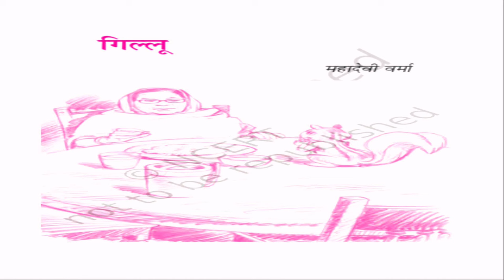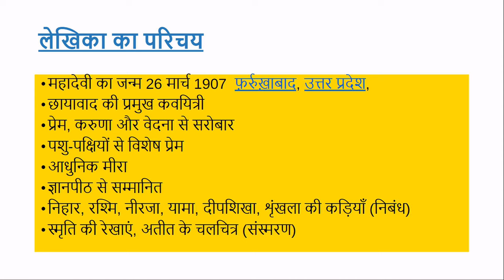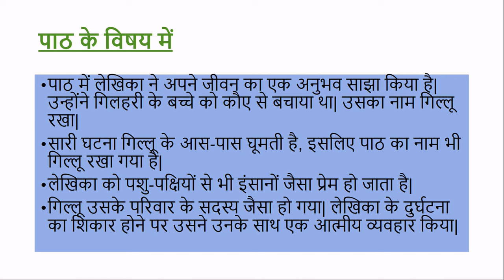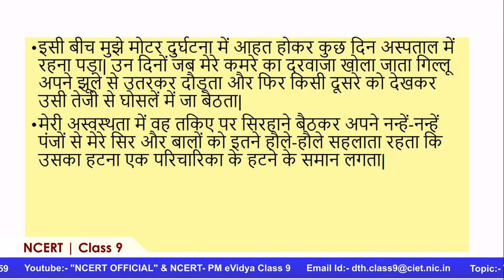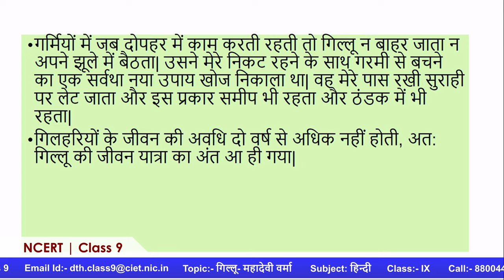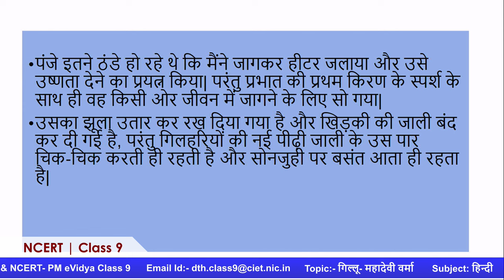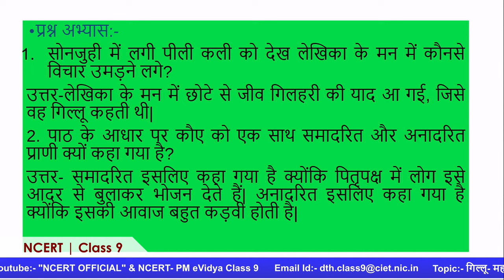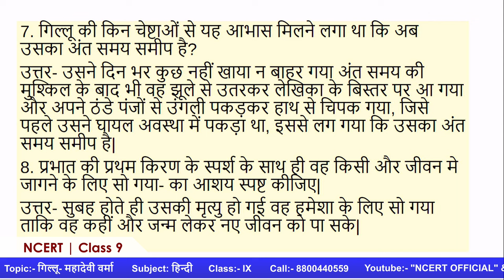Live Interaction on PMeVIDYA : गिल्लू- महादेवी वर्मा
गिल्लू- महादेवी वर्मा
Subject: Social Science (Geography)   Class: IX

Sahyog Session
Mon-Fri                                             5-5.30pm

The programs can be viewed on:
1. DD Free dish channel #2022 to 2033 ( PM eVidya  Class 1 to  PM eVidya Class 12)
2. Zee Dish TV Channel #950
3. Jio TV App
4. ‘NCERT OFFICIAL’ YouTube Channel